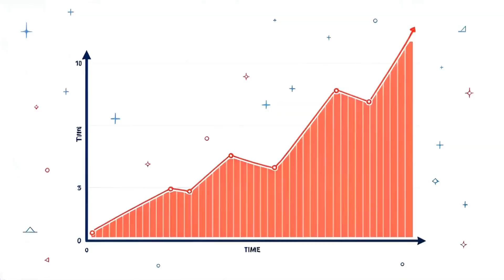Soda Secrets? What Happens in Your Body#health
"Ever wondered what soda does to your body? 🥤🤔 Uncover the surprising secrets behind your favorite fizzy drink in this quick and eye-opening animation! Watch now and stay informed! 💡✨ SodaFacts HealthShorts Animation2025 WhatHappensNext WellnessTips TrendingNow HealthyLiving"